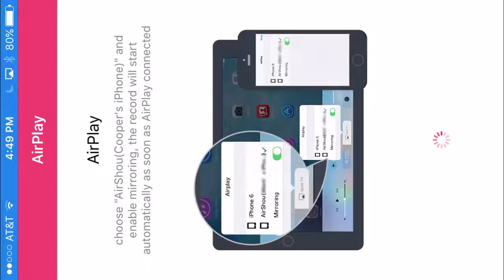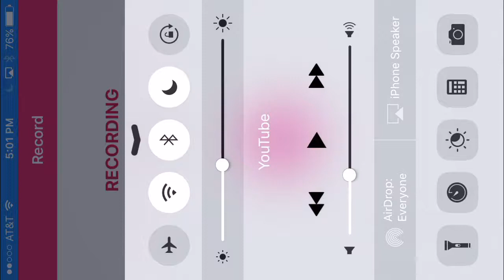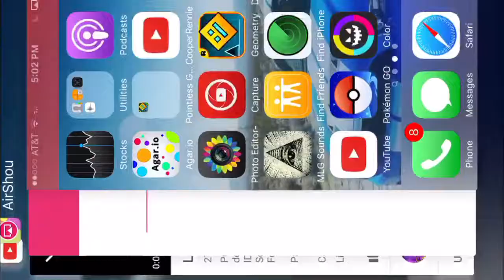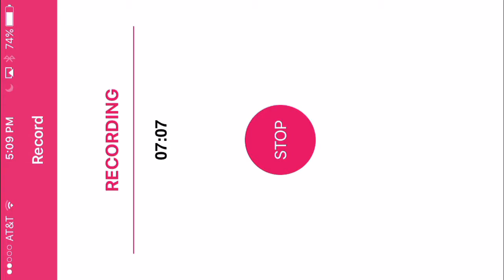Limitless - by Lemons - GD Practice #3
Really fun level! Sad I couldn't get to the beat